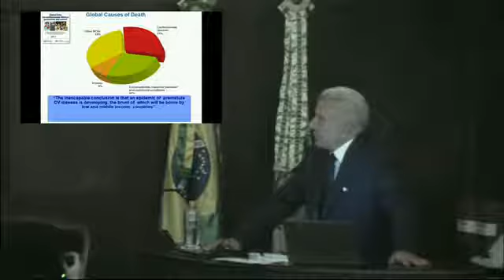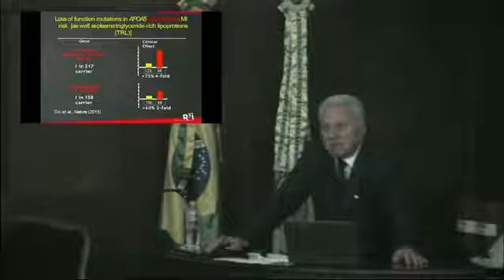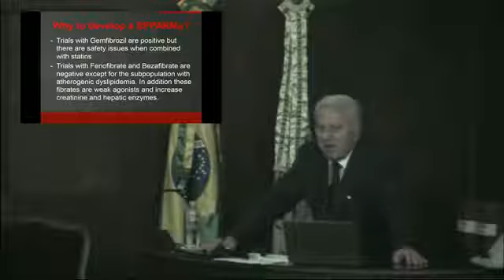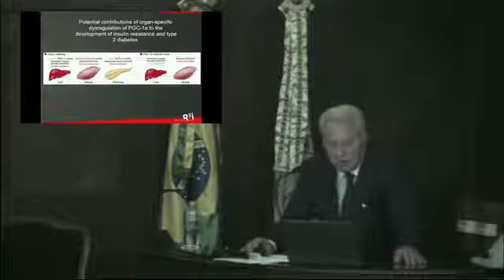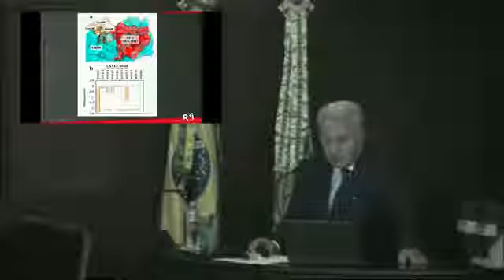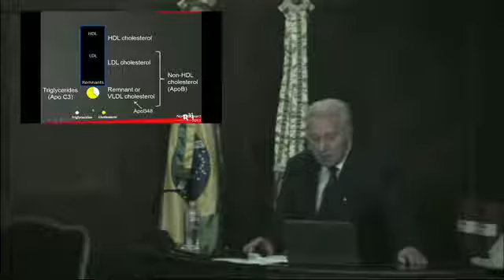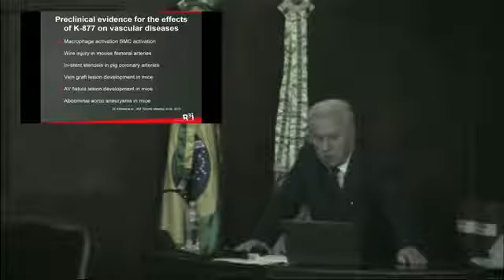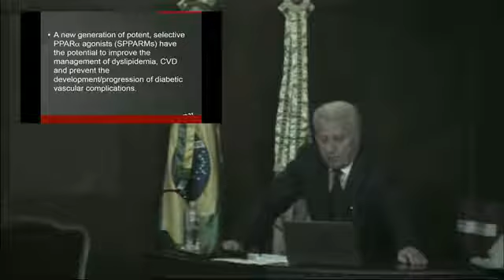Conferência: The Concept of Selective PPARa Modulator SPPARMa and its Potential for Clinical Use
The Concept of Selective PPARa Modulator SPPARMa and its Potential for Clinical Use  - 16 de agosto de 2018